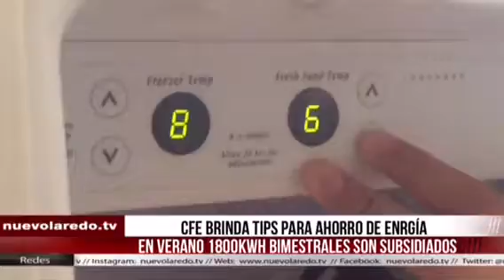CFE brinda tips para el ahorro de energía